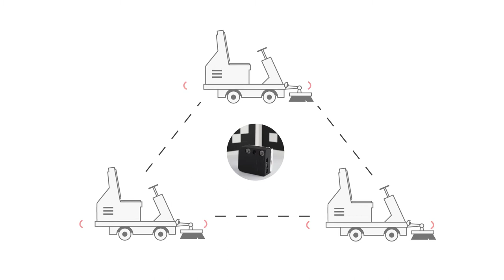Squad Robotics - Guiding Manufacturers into the Autonomous Era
By connecting their asset performance monitoring system to floor cleaning machines and installing their marker-based system in a building, Squad Robotics is helping manufacturers convert existing machines into autonomous ones.

Squad Robotics was part of Startupbootcamp IoT's 2017 growth program.